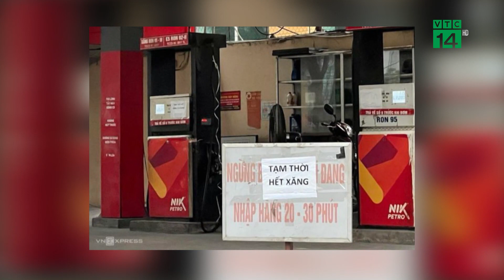Tái diễn cảnh hết Xăng tại nhiều Cây Xăng| VTC14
VTC14 |Tình trạng hết xăng dầu tại Hà Nội đã nở rộ gần đây, đại lý treo biển hết xăng còn dầu, thậm chí dù không treo biển nhưng khi khách vào đổ xăng, nhân viên hướng dẫn rời đi vì hết xăng. Nhiều người phải đi qua mấy quận mới đổ được xăng dầu chuẩn bị cho ngày làm việc mới. Sự việc này cũng diễn ra vào sáng 31/10, nhiều cây xăng TP.HCM tạm thời nghỉ bán hoặc chỉ bán nhỏ giọt. Tình trạng hết xăng còn dầu, bán giới hạn 30.000 đồng/xe máy vẫn tái diễn ở một số cây xăng trên địa bàn TP.HCM.